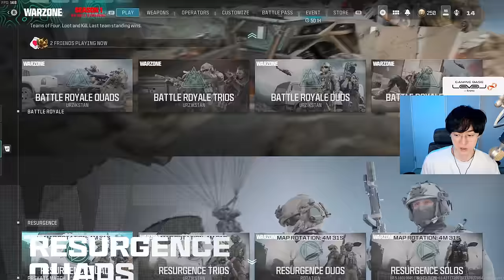自分を倒した敵を勝手に辛口コーチングしてみた - CoD:MW3【無料FPS】